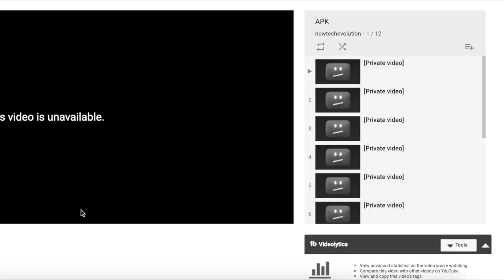Kodi Youtube Channel Take Down - Did We Lose Another Streaming Youtuber?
Youtube channel take down? Did we lose another big youtuber via channel takedown? We discuss in this video.